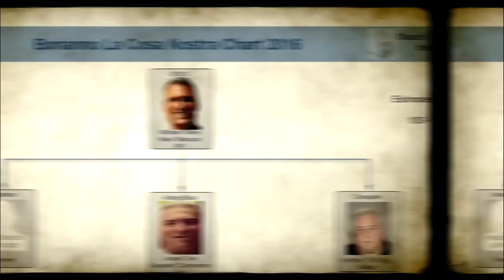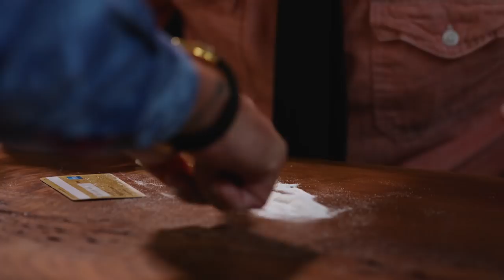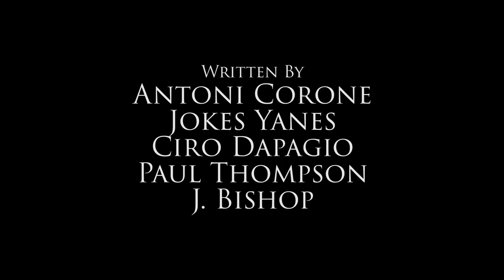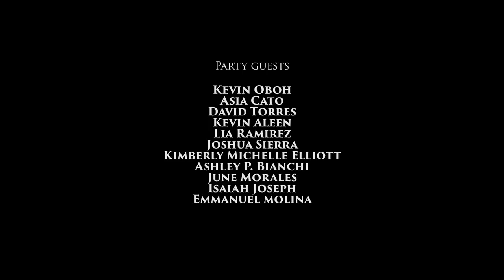Newly Released The Mobking TV Series One Pilot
Coming off a lengthy prison sentence, Mike White (Legal name but known alias to law enforcement) is coming home to a world changed drastically by technology and a mindset of just trying to live a normal life running his Gentlemen's club and taking care of his family. But the streets of Miami are relentless and the lure of easy money and rackets a temptation that a man like White will find hard to resist. His trip to the joint only enables him to strengthen his resources and man power and true to any gangsters nature he rose to the highest levels of the Prison hierchy as a leader of the most powerful prison gang during that stretch. Now with law enforcement of all agencies vowing to bring him down and a whole host of old and new enemies and alliances to deal with, Mike White will need every ounce of fortitude to in which to forge his own destiny within the crime riddled boundaries of South Florida. Mob ties, Gang affiliations and family strife be damned, This is one Boss who will do things his own way and on his own terms. So let the bodies hit the floor.

The MobKing (2018 TV Movie)

Directed by
Antoni Corone
Jokes Yanes

J. Bishop
Antoni Corone
Ciro Dapagio
Jokes Yanes

Cast
Antoni Corone Antoni Corone ... Billotti
Elisabetta Fantone Elisabetta Fantone ... Mia White
Ciro Dapagio Ciro Dapagio ... Mike White
Celine Alva Celine Alva ... Carina White
Roberto Escobar Roberto Escobar ... Gato
Gia Salazar Gia Salazar ... Swat #1
Barry Jay Minoff Barry Jay Minoff ... Nicky Dapagio
Jessie Camacho Jessie Camacho ... Candy
David Yuzuk David Yuzuk ... Ricciardi
Santos Caraballo Santos Caraballo ... Tito
Rafael Castillo Rafael Castillo ... Glock
Elgin David Elgin David ... Gucci
Yosef Kasnetzkov Yosef Kasnetzkov ... Joey Gold club security
John Christofano John Christofano ... Bodyguard 2
Eli Jeffree Zen Eli Jeffree Zen ... ATF task force #2
J. Bishop J. Bishop ... Jack Kengol
Christian Baquero Christian Baquero ... Gold club security #3
Juliana Scaminaci Juliana Scaminaci ... ATF agent Anderson
Michael Punken Michael Punken ... Biker
Lexi Raduenz Lexi Raduenz ... Kayo Black
Don Curtin Don Curtin ... Riley
Brandon Poe Brandon Poe ... Dipstick
Joe Elalouf Joe Elalouf ... Bodyguard 1
Luis Santiago Luis Santiago ... ATF task force #1
Joseph A. Rollo Joseph A. Rollo ... Bar patron
Miguel Delmonaco Miguel Delmonaco ... Biker #3
Alma Leigh Alma Leigh ... Coked out dancer
Jessica Bostwick Jessica Bostwick ... Candy
Jamal Kendrell Wright Jamal Kendrell Wright ... Dowd
Jay Arroyave Jay Arroyave ... freaked out Gold club security
Rufina Sky Rufina Sky ... ATF task force #4
Alessandro Palma Alessandro Palma ... Gold club security

Produced by
Antoni Corone ... production executive
Ciro Dapagio ... executive producer
Barry Jay Minoff ... executive producer
Jose Sagaro ... co-producer
Jokes Yanes ... supervising producer
David Yuzuk ... assistant producer

Antoni Corone launched his career in the mid-1980s, usually cast as rugged, slightly imposing, and domineering types - including club military men, officers of the law, and mob types. With over 25 years in front of the camera with acclaimed turns in films like We Own The Night, Bad Boys 2, Oz,I Love You Phillip Morris, Sunlight Jr.i and the Sounds Of Philadelphia, among others, Antoni has held his own with many golden globe or academy award nominees or winners and consequently, has become a well-established character actor. His production skills on many indie films have helped investors realize returns on their investments for the past 15 years, including executive producing, writing, and co-directing the web series sensation The MobKing. He is also an activist, and a volunteer... running workshops for actors of all levels, volunteering for his local school system, and bringing awareness to issues such as bullying.

Anthony Carone, Antonio Carone, Antoni Carone, Antoni Cornacchione, Anthony Corone, Antoni Corone-Cornacchione, Antoni Corraccione